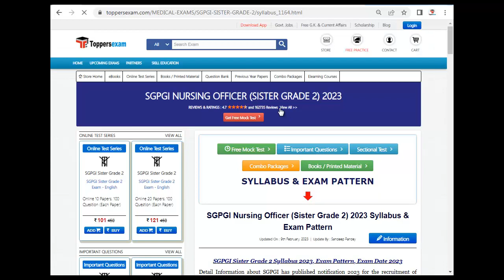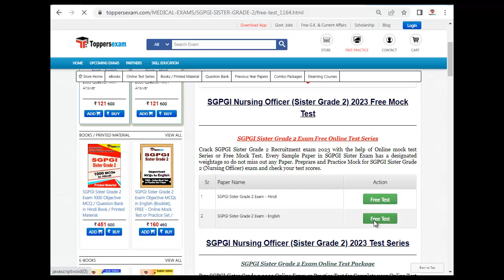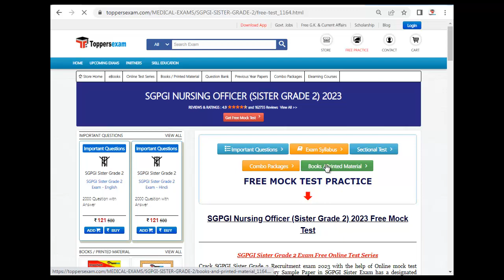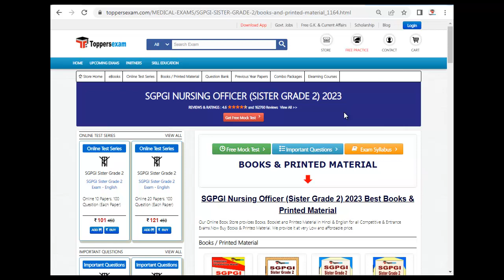SGPGI NURSING OFFICER Syllabus 2023, Books pdf, Online Test Series, Exam Pattern, Important Question